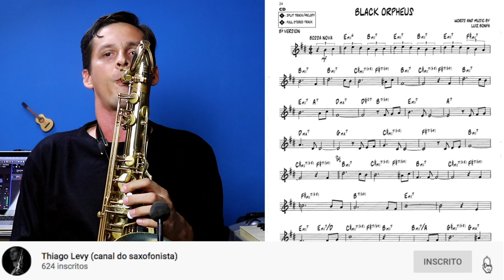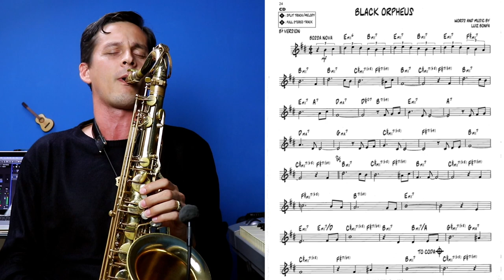Interpretando temas #01 Orfeu Negro (Manhã de Carnaval)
A educação agradece!
Olá pessoal! Tudo bem? Resolvi criar uma série de vídeos curtos interpretando temas. Escolhi esse, "Manhã de Carnaval", de Luiz Bonfá, parte da Ópera "Orfeu Negro" como o primeiro de muitos porque é uma das músicas pedidas no programa do concurso para ingresso de novos alunos na escola de música onde trabalho, no intuito de ajudar os candidatos.
Espero que gostem da iniciativa, podem dar sugestões! Abraço e fiquem com Deus